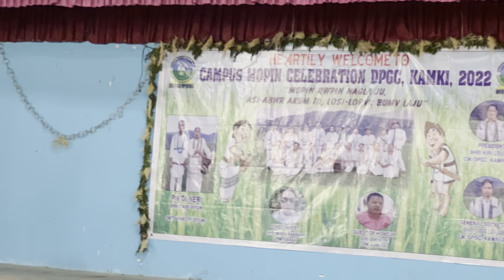DPGC KAMKI !! Campus Mopin !!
Mopin celebrations at campus of Dpgc Kamki, Kamba,West Siang,Arunachal Pradesh.